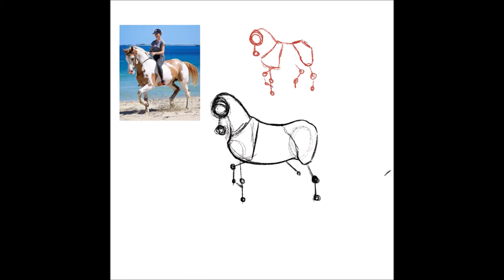Manu - Horse Speedpaint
A speedpaint of Manu from TheEmotionalPony on Insta! Had a blast with this!

I used Procreate on the iPad 6th Gen with Apple Pencil. I Edited the video using Windows Movie Maker